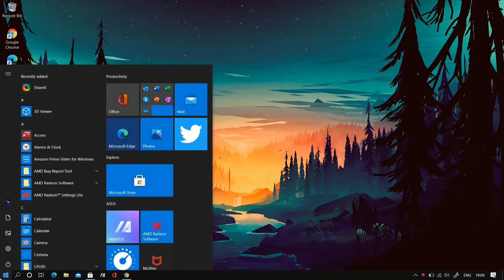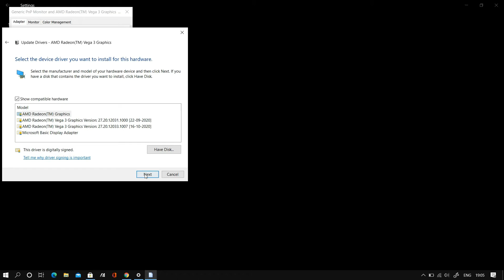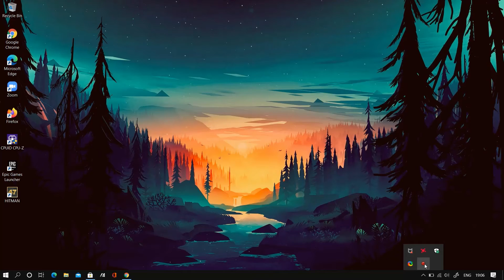YELLOW TINT Solution | In Windows 10 | Asus Vivobook 15 M509da | IN 2020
YELLOW TINT Solution | Asus Vivobook 15  M509da |  IN 2020

You are going to watch the solution for yellow tint issue in asus laptop
I hope this solution will WORK for everyone.
NOTE :-  PLEASE SELECT THE LATEST DRIVE AVAIBLE IN THE LIST YOU CAN COMPARE THE
                VERSION OR DATE ADDED

THANKS!